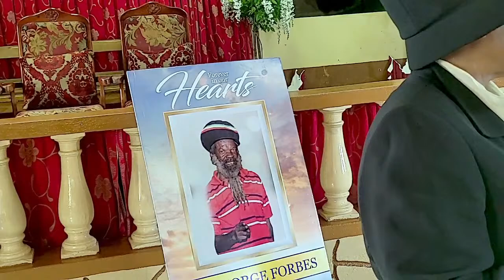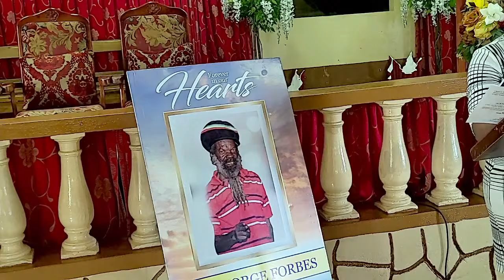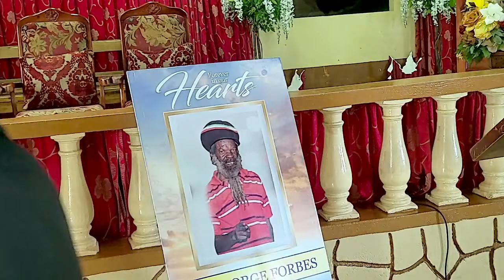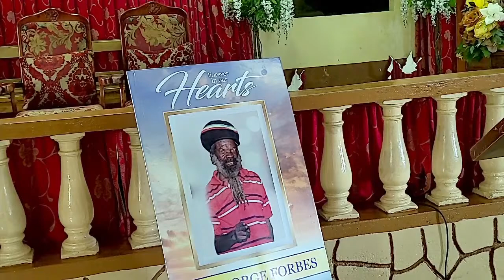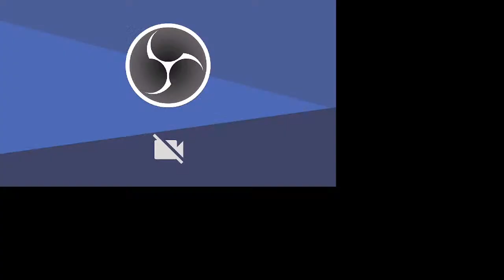Thanksgiving Service for the life of Sid George Forbes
SUNRISE: May 16, 1951- September 25, 2022
At The Calvary Tabernacle
United Pentecostal Church
4 1/2 Church Crescent, St Ann's Bay
St Ann

When someone you love becomes a memory, the memory becomes a treasure. We miss you and love you always!